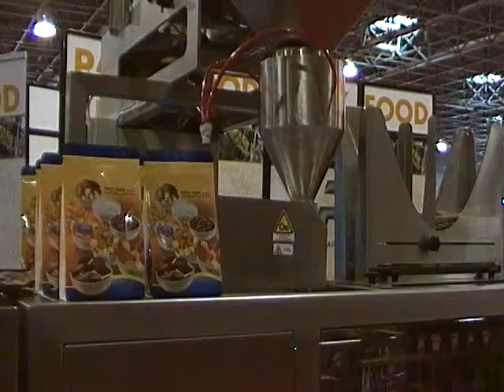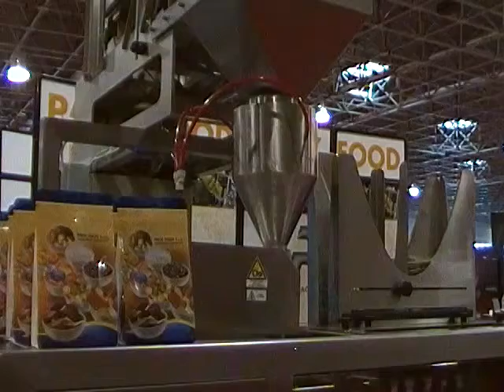Csodálatos Kávé 2011, 2011.03.25-27., WEB_1358.MP4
Csodálatos Kávé 2011, 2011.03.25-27., Budapest, Hungexpo területén.
II. Csodálatos Kávé Szakkiállítás, VII. Magyar Barista Bajnokság, Kávé, kávékedvelők, kávéfőzők, barista